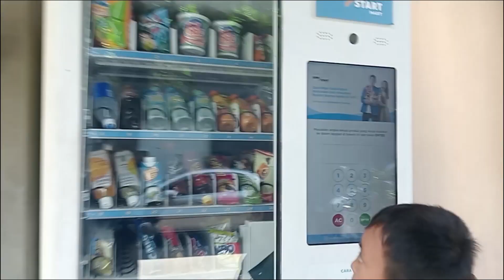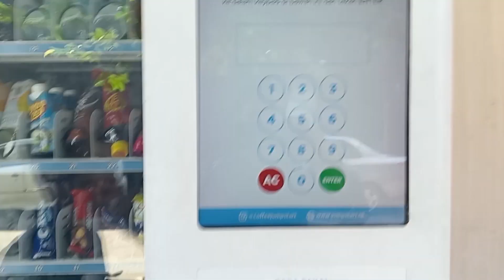Jump Start Mart Masin Otomatis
Jump Start Mart pembayaran mengunakan Barcode bisa dengan Aplikasi pembayaran online seperti Mobile Banking dan Scane Pembayaran lain-lainnya. seru dan harganya juga sesuai kantong.